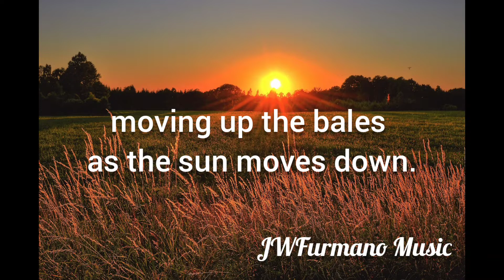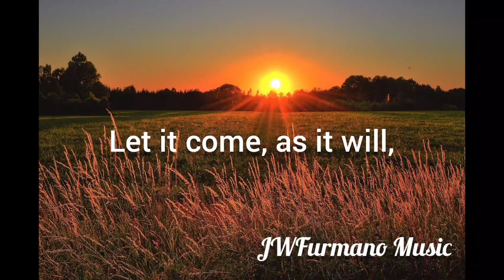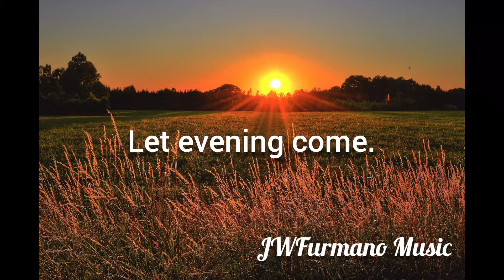Let Evening Come | Art Song by Jacob Furman (JWFurman Music) | Poem by Jane Kenyon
I wrote this art song for an assignment in Theory III during my sophomore year of college (end of 2021). I was asked to choose a text, so I found this poem by Jane Kenyon that I liked. I was required to write music for the text as if I were writing an art song in the Romantic period of music. I included text painting and chromatic chords commonly found in that period. Later, I will upload the piano part by itself, in case you want to listen to just the piano without the voice.

Title: "Let Evening Come"
Words by: Jane Kenyon
Lyrics:

Let the light of (the) late afternoon
shine through the chinks in the barn,
moving up the bales as the sun moves down.

Let the cricket take up chafing
as a woman takes up her needles and her yarn.
Let evening come.

Let evening come.
Let it come, as it will,
and don't be afraid
God does not leave us comfortless,
so let evening come.
Let evening come.

Let evening come.

DAW: Acoustica Mixcraft 8 Home Studio
Virtual Instruments: Metropolis Ark 2 from Orchestral Tools